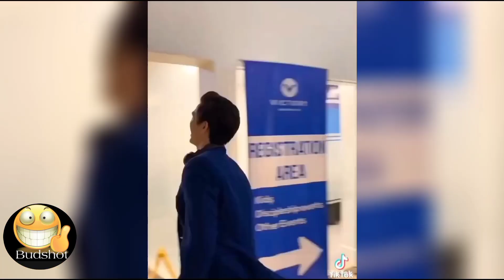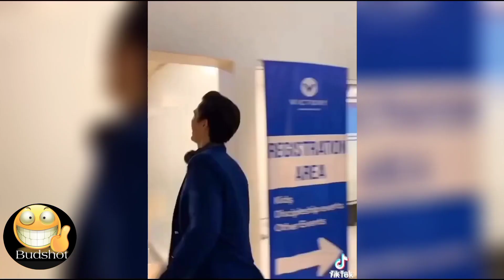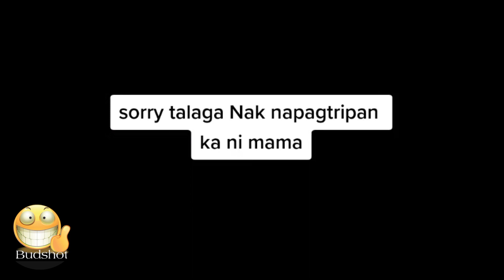Babae na Lag-lag ang panty FUNNY MEMES COMPILATION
18+ funny tiktok videos
top 10 funny tiktok videos
funny tiktok videos 2019
funny tiktok videos 2020 download
tiktok funny videos 2020 pinoy
hilarious tiktok videos 2020
tiktok funny videos 2020 south africa
funny tik tok videos 30 seconds
funny tik tok video 3gp
tiktok funny videos 3gp download